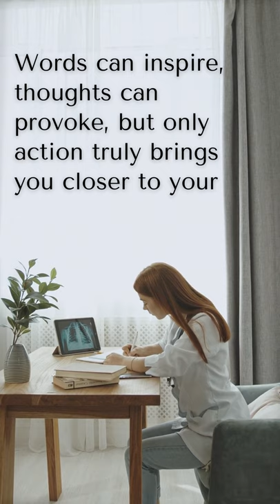The Choice Is Yours.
Self motivation. Your dreams will be come true as long as your action  will be taken.